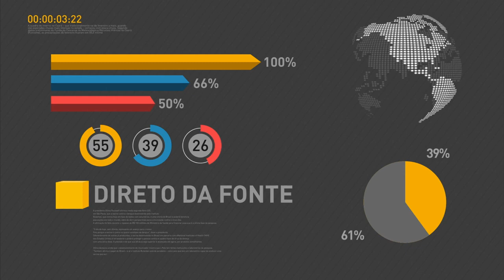Ministro da Educação detalha mudanças no Fies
REPÓRTER NBR - 15.07.16: Ministério da Educação anunciou uma série de mudanças no Fundo de Financiamento Estudantil (Fies). O ministro da pasta, Mendonça Filho, detalhou as medidas em entrevista coletiva.